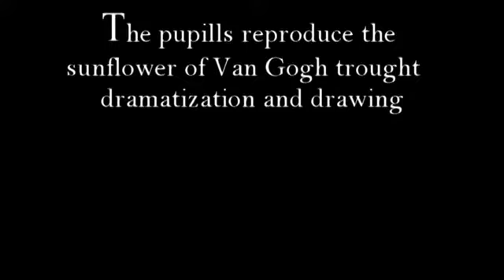ART Knowledge game ITA